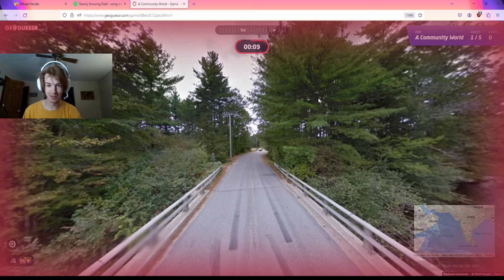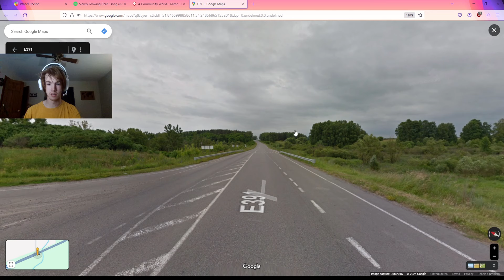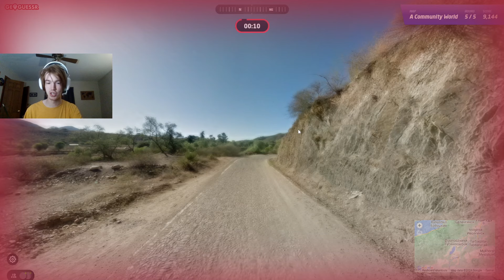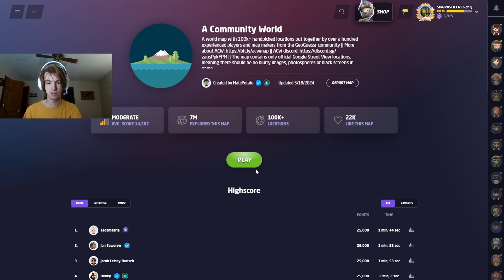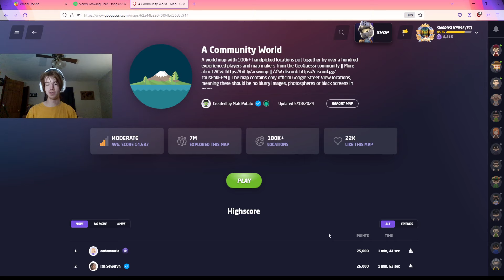Geoguessr's Hardest Game-Mode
I think I need to work on my counting skills before I work on my Geoguessr skills lol.